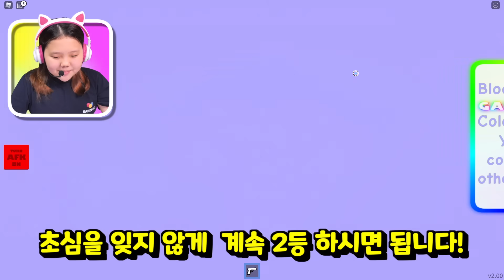[로블록스] 세상을 모두 나의 컬러로 칠해 버리자! 거대한 블록 구조물을 친구들과 페인트 대결을 펼쳐요! 아빠의 수상한 전략이 통한다고? 당황스러운 꿀 잼 게임 [아려랑]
악플은 노! 노! ❌

감사합니다.